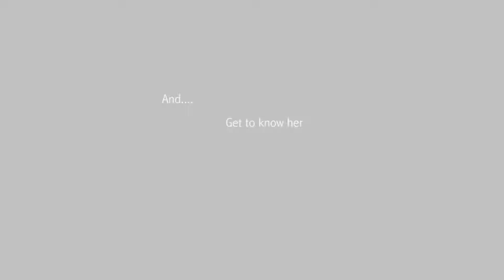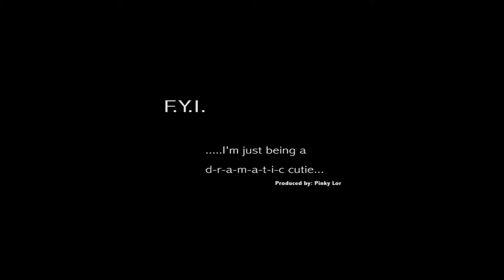Pinky's Autobiography | Set It Up Season 14, Episode 1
Set It Up, Episode 1304

The first episode of Set It Up- Season 14 features autobiographies presented in a unique way from participating youth producers.

Youth producers: Sumaya, Kylee, Theng, Pinky, Max, Julia, Ayantu, Kyle, Delmar, and Daratu.